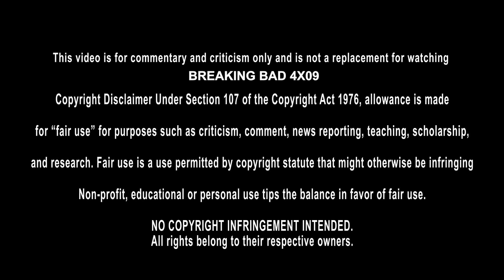1ERE SÉANCE TV: BREAKING BAD 4X09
1ERE SÉANCE TV: BREAKING BAD 4X09
● Breaking Bad Saison 4
Bienvenue dans cette première séance à la découverte de Breaking Bad  pour la première fois.
Bonne séance ;)

► Remerciements
Merci aux membres soutiens de la chaine :

Mathieu Benou
Eg
mikacover
SimplyJulien
Thomas Brecht
Le coin de Mikalouche
Max_Big_Fish
geof wo
Touga95
Jerome
Le Ballékouilleur Movies
Stephounette
AlecMaes1
Micka mickaa
Raziel Raziel
Jeff Lebowski
DARKNESS ORDER
FoX FR
ZAЯTACKK
Laurent Barros
Farid Alim
Noah Damet
tristan
erwansake
Quentin Roulot Yu-Gi-Oh
labellecocci
Minh Vovan
IbnouCid
Skywalter 67
CrisTof_62
Deviant Prod
royos123 fabio
Film Sniper
Ypikai
XxTlesco.P xX
Le rennais
Hellion Eric
Laura Witter
Jean-Baptiste Poirier
terre infernale
TankAngieGirl
Morkoy
Mymy
Hervé Frossard
rafael ogier
poulgoa
Soph Ie
Jeremy Fup
Teddexx
Clark Gaybeul
Serge597
sikone 13
Yann Vinyl Soundtrack
Rudy92i
Satori
Loulou Pouget
Rafale
Anonymous-_-27
Koolmasterstyle
jason voorhees
vincinho
Kris Baxter
James Guichard
phil bohême
doc 11
Med Esp
TryX1TryXe
Dredgen Skux
The Goat
Zidathan72
Benjamin Julien
Flo7387
Tyler Delarocha
VineDC
LE SPARTIATE DE KRYPTON
ZelDark
lucom
UniicKz
guénolé Uhlin
fujinranzen
tho mas
Sauny games
Remi Descamps
Thomas De Vaulx
Hibari
David D.
La Cour Des Geeks
Judi_gribouilli
Vague Sombre
DaKlaMusic
Yagamii07
dylan duchemin
Misterblue_90s
Cazou
coreN prod
Marius desvergnes
Quentin Maynou
joker 59410
Marvin Couriol
falKen04
TheRao212
Azy Lium
Santino Corleone
N＇a qu＇une Dent!
Sakthi T.
thomas fortier
Nicolas Lorrain
FuegoJeanJean
Charlotte Roubinet
NS67 (Nicky)
rowing91
François Vasquez
Titi 77
Bjorn Jardin
Stephane Mialet
Demetra Felina Katz
Dim＇S
studio_and_geek_
Max
Pikapika30
Vlade Runner
BerithBE
Le coin de Jarod
Lorenzo
Mickaël TRISKEL
gabriel
Yves Remords
stellarque5
BoUXAS
Pablito
Alex Anders
Julien Ledrans
Desseaux Hugo
JulienAsterixSangoku
Alain Pucciarelli
Pierre Charlois
Pablo Martin
Loïc Sigrist
Floow77
princesse LGBT culture Queer
Vincent Lafosse
Tyler Chapman
Sadwézer
Manon Perrenoud
Christian Ista
marine bottoli
Savannah Loveless
Kille-os
Antho Tacchia
L3TY
Stéphane HUSSER
nostal J
Littlefinger
L＇École Des Étoiles
Whiskeyjack
Umbra
STK
KALEZ
Better Call Marco
Yoann
laurenzo92
Alex Sz.
Pastaga Ourien
jeremy oliva
Karl D Guerin
Zen 85
シLoka
Guiglax
ho relien
Simon Michel
c_h_a_r_l_o_t_t_e2004
SUPERGOLDORAK
Nista Zino
Emerick
Bruno1008
Deedi Djemma
EYECLAW
Virginie Anglade
mowgli
Rafaël Chaljos
Louky
Romain
Nicolas Chartrain
Damien Soubielle
Tanguy Aucher
Olivier l＇hostis
Binous 81
ACTU DC
JLB1975
LV RR
Sofian Talha
Rachid
Punished38
MaFiAdark59
JeffAddict
Laurent P
Tom Sawyer
Mathieu Musial
Maxime Geraci
Metal Zone
BS
The Lord Of Horror
Mamath62
arnijas kevin
kel
Sara Iturralde
Jessaffen
fallskym
Yaya culture pop
Pierr Erot Cosplay
Mat ShovelKicker
G Karafuto
bendetto gaetan
Omega Sephi
farid kettouche
Jean Claude Dus
Nicolas Spiess
Dr Kookaï
Jérôme Stuber
Zacharie Delplanque
Vo CCC
klodio973
Quentin Housset
Chuck Maurice
So Macca
Thorfinn
RK AC II
Monsieur C
Melvin Flamand
Aedes
gaétan InTheWorld
Cedex
Le Ballékouilleur
Akheton
Pierre Godineau
Arthur Morgan
Vintubateur !
David Jammes
Driss Nisas
john lecteur
KARKAROV BEATS
Adeline M
Faztoch
Clint Eastwood
Le Clap Anonyme
Barbapapa
- DARKHAN
Rémi
the-red is-dead
thonyo duss
suppo Dusoir
Rémi_Sébastian
Mike_Le_Galgo
Yoann Az
ALBATOR 57
mickael tran
Antoine Lancia
Mahasiah Ten
Dylan Druon
Axel Riordane
Mike Hook
bouchard christopher
Rudy B.A
YassiciTV
Vanessa Chaslin
Kezako51
Mikacollection
DaKota 34
Boomer 2.0
Louis Lemaire
Évan La banane
Choom
Dompe_
Papy_Dav
samuel blachon
XxRody06xX
the tiger 59
THE DRAGON 619
anthony86akina
Majinbou 75
Okayyy Manny
Augustin Halbourg
Floz19
Julienbom
DaVidéos
Ol_ Italo
Ewilan Dannyl
Simon Riley
m.a.d susu
Junior Pavao
Amin Abdellaoui
mattrx
Robin Berot
rejman christian
David Demaine
Hakim El mouhib
Yann Quertamp
Yeager s＇fait une toile
djilali rolin
thomas van der heiden
nino l＇algerigros
Priscillia Calvan
Toma
Laurent
Seb Grimes
Teddy Leroy
mickael marq
Fred Cn
Arnaud Zwicker
Thémao
Yohann Faye
Kevin Douvrain
TÉGER
conor
Dimitri Damiens
Nau
Julien Lvt
Michael Laidet
Mizasak
Beth060
Teddy Baclet
Triceratopsdu31
Christophe D.
Baptiste MATHIEU
The Bouglou.